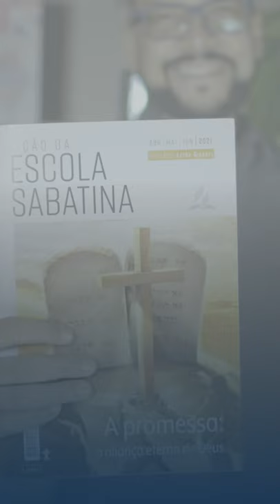📖 Estude Comigo | A Promessa | Lição 9 - O Sinal da Aliança | Com o Pr. Hernani Júnior